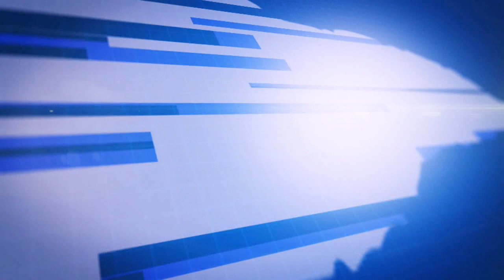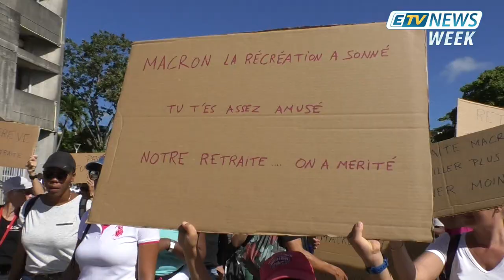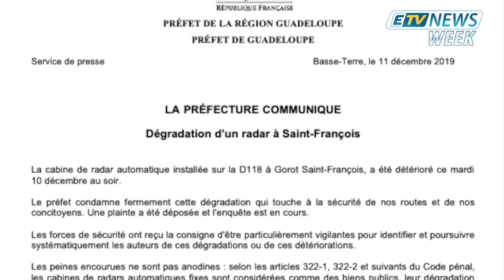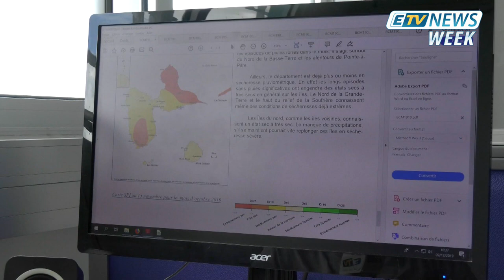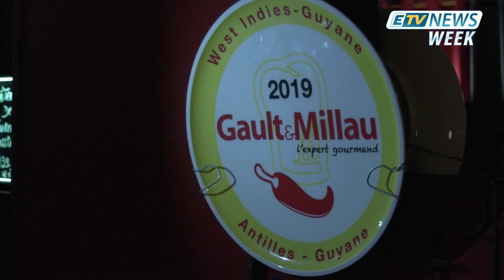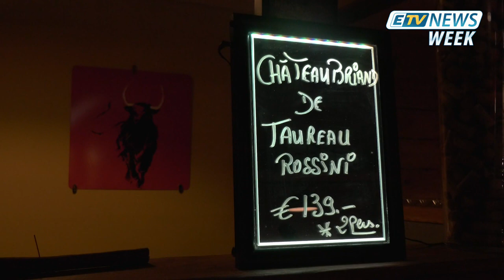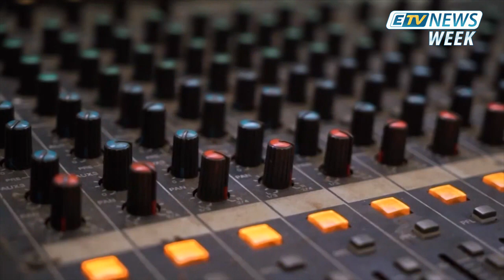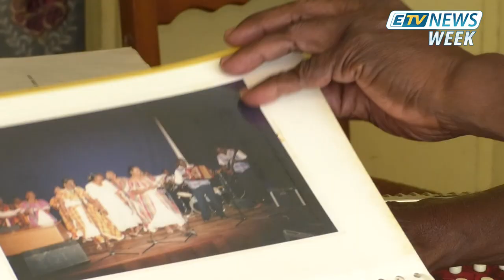JT ETV NEWS WEEK du 14/12/19